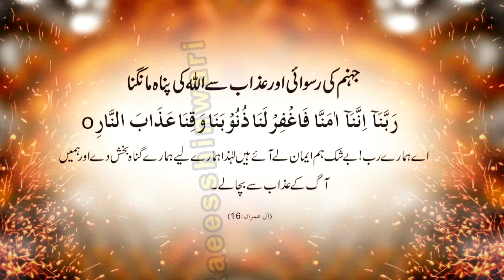Jahanum ki raswae aur gazab sy Allah ki panah mangna// gazabe jahanum/ daily dua@raeesshinwari8360